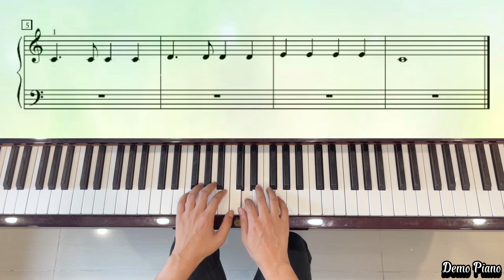The Dotted Quarter Note (P53) | Piano Marvel Method Level 1